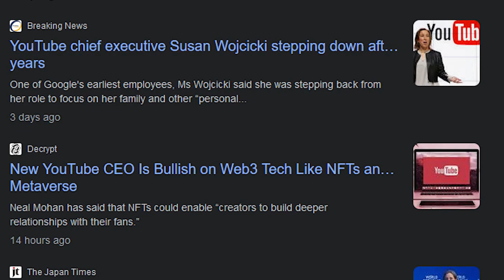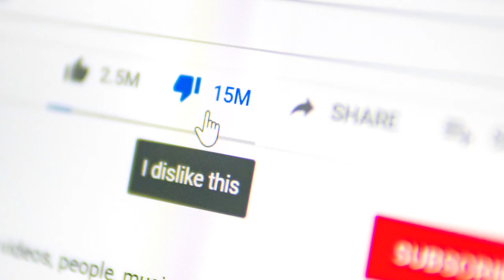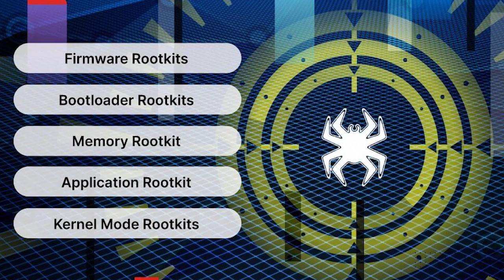Nominating myself for YouTube CEO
With a clear lack of direction and initiative from the community, I realised I must stand up for us all and save the internet.

SOFTWARE USED:
Adobe Premiere Pro
=Art=
Adobe Photoshop,
Paint.net
=Audio=
Audacity
=Video Capture=
OBS